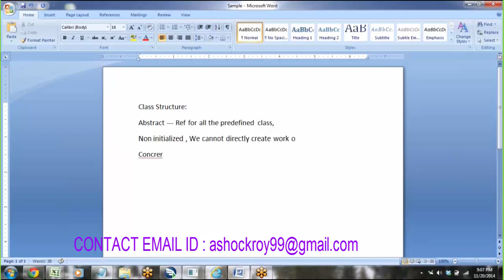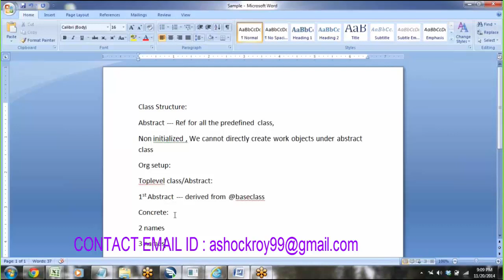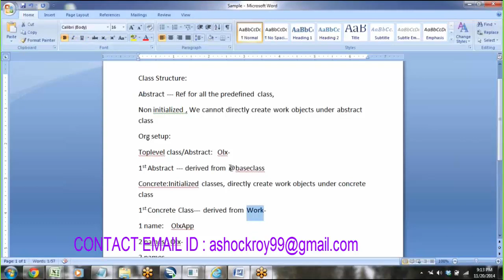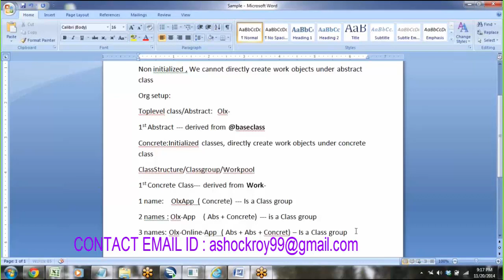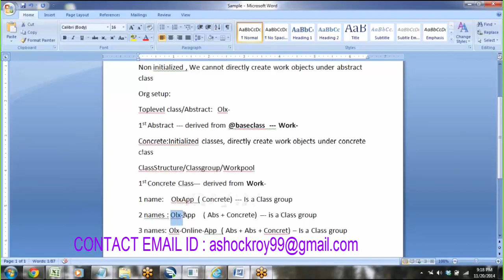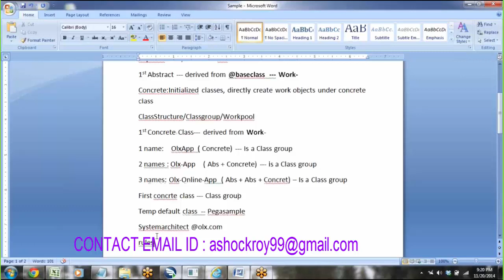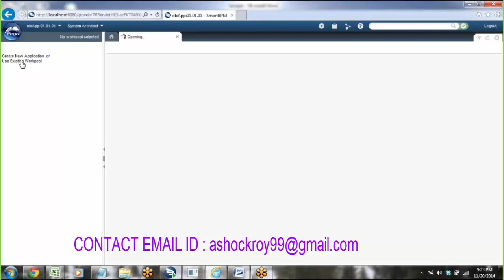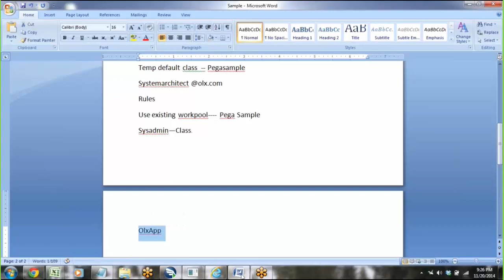Pega (PRPC) Training Videos For Beginners | Pega PRPC Class Structure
Watch this PEGA PRPC Demo Session videos, this video is all about PEGA PRPC Training for beginners and for basic course overview.
Now, with these Mini Courses, you will get few course modules insights and the quality of training.

We also provide premium Pega Certification Course online training, you can start with a free demo session, by registering yourself here.
𝐡𝐭𝐭𝐩𝐬://𝐬𝐯𝐭𝐞𝐜𝐡𝐡𝐮𝐛.𝐜𝐨𝐦/𝐩𝐞𝐠𝐚-𝐭𝐫𝐚𝐢𝐧𝐢𝐧𝐠-𝐨𝐧𝐥𝐢𝐧𝐞.𝐡𝐭𝐦𝐥

To enroll directly for PEGA Online Course, you can also call or WhatsApp us directly on the below numbers

𝐒𝐨𝐦𝐞 𝐏𝐄𝐆𝐀 𝐏𝐑𝐏𝐂 𝐂𝐨𝐮𝐫𝐬𝐞 𝐌𝐨𝐝𝐮𝐥𝐞𝐬 𝐚𝐫𝐞 𝐠𝐢𝐯𝐞𝐧 𝐛𝐞𝐥𝐨𝐰:
Day1:
• Pega 7.1 Software Installation
• Creating Organization Setup
• Operator ID
• Creating Rule Set
• Ruleset Versions

Day2:
• Introduction to Class Structure
• Types of Classes
• Creating Abstract Class
• Creating Concrete Class
• Selecting Class Structure

Day3:
• Creating new Application
• Create new HR Services Application
• Identifying Case Stages (Using Case management)
• Add Stages to a Case

Day4:
• Adding processes to stages
• Adding Steps to a Case Stages
• Modelling Processes

• • Configuring Assignments with process Outline
• • Model Processes with Process Outline
• • Adding Business Use Cases to Processes
• • Add Specifications to a Process

Day 5:
1. Introduction to Data Elements
2. Introduction to Data Modeling

Day6:
1. Setting values of Data Elements
2. Review of Defining the Data Elements

Day7:
1. Designing Layouts
2. Creating Repeating Layouts
3. Formatting Data Elements

Day8:
1. Validating Data Elements

Day9:
1. Introduction to Data Tables
2. Accessing Data in the User Interface
3. Creating a dynamic User Interface

Day10:
1. Introduction to Declarative Processing
2. Conditional Processing

Day11:
1. Automating Business Process using Decision Rules

Day12:
1. Routing Cases
2. Case Stage Configuration
3. Creating a Optional Process

Day13:
1. Introduction to task Based Smart based
2. Creating a Case Level SLA

Day14:
1. Check-in/Check-Out Functionality
2. Creating Harness
3. Create Screen flow
4. Create Tabbed/Tree navigation Screen Flow
5. Design and Implement Screen flow
6. How to select Screen flow types

Day15 & 16:
Activities and Methods
• Explain the purpose of different tabs in Activity
• Understand purpose of Pages &amp; Classes
• Different Methods used in Activities
• How to call Activity from another activity
• Different ways to call Activities
• Types of Activities
Create an Activity with a precondition and a Transition
• Create an Activity to populate a autocomplete ,dropdown

Day17:
• Declare Constraints
• Declare On Change
• Declare Pages

Day18:
• Agents

Day19:
• Reports

Day20 & 21:
• Debugging Tools
• Clipboard
• Tracer
• PAL

Day 23 & 24:
• Configuring Web Services (SOAP)
• Integration Connect &amp; Service SOAP

Day 25:
• Documenting the Application
• Migration/Deployment (Import &amp; Export)

Day26:
• New Features in Pega 7
• PRPC Guardrails

Day27:
Any Missing topics

Day28:
Doubts clarification